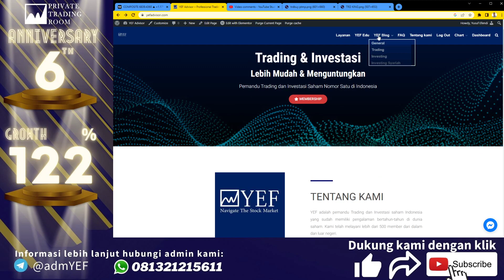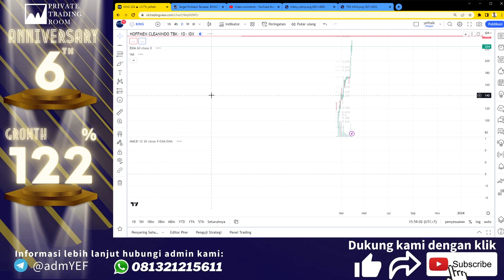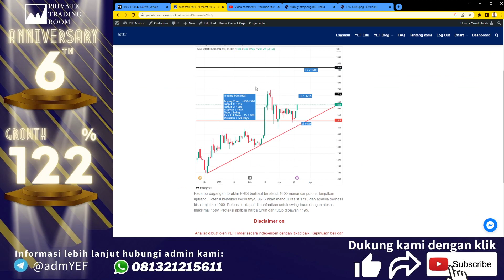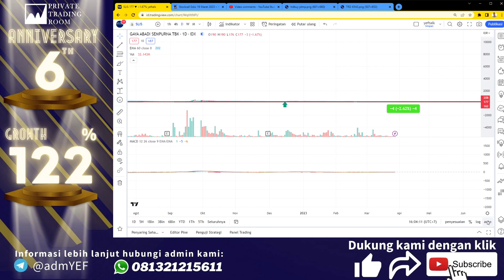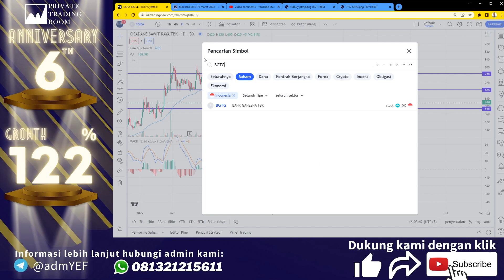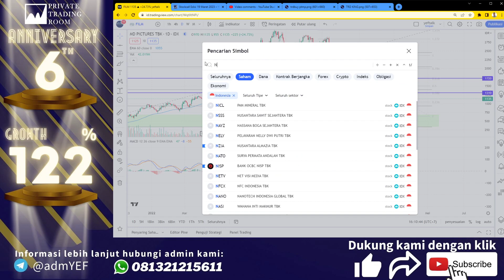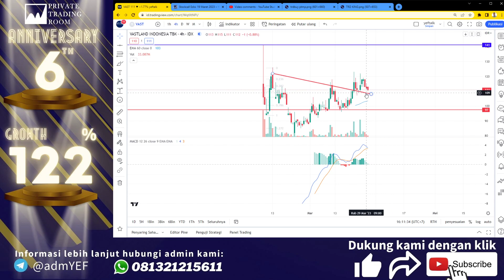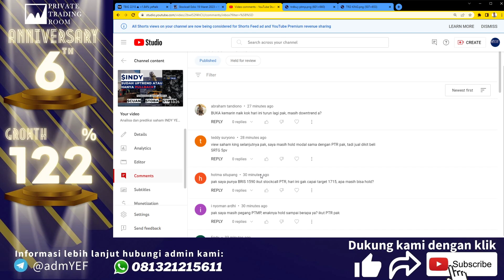Analisa dan prediksi saham BRIS YEFtalk edisi 29 Maret 2023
Hari ini saham $BRIS ditutup menguat berhasil membentuk double bottom!

Apakah BRIS sudah mulai uptrend? Berapakah target BRIS?

Selain itu juga akan dibahas saham lain seperti $BUKA $CSRA $TBIG & lainnya